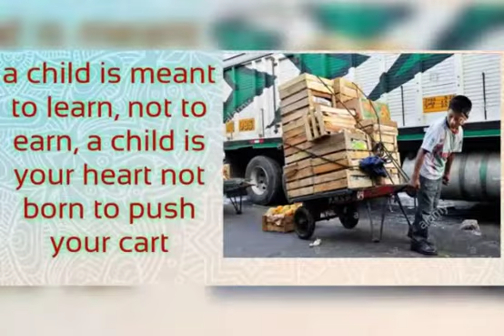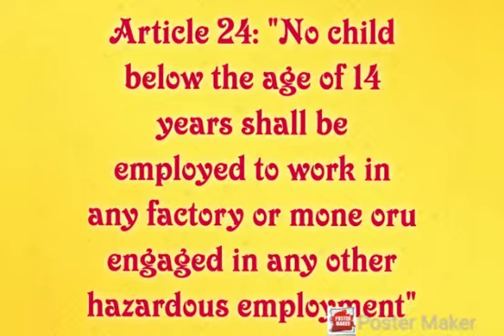June 12 Anti child labour day